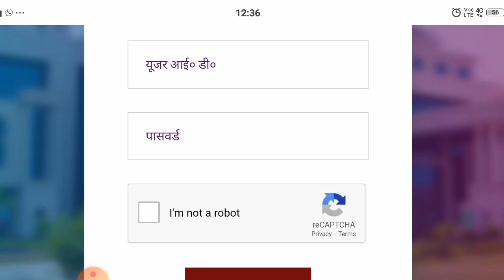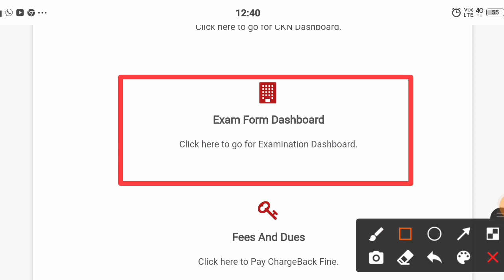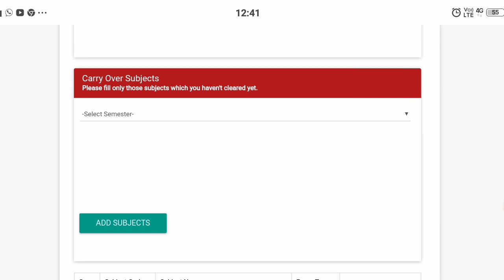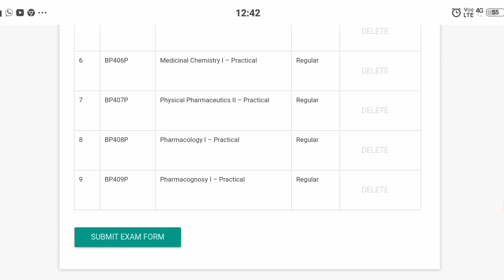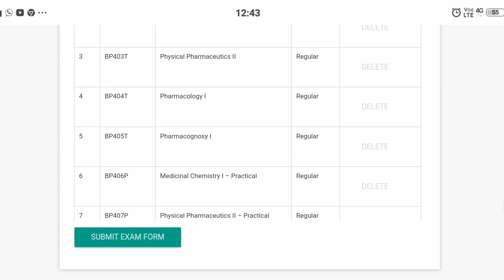How to fill exam form | how to fill aktu exam form | aktu exam form kaise bhare |aktu exam form 2021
pdf link. 👍

aktu,

Use

share with all ur friends

aktu news,
aktu result,
 aktu exam,
aktu news,

Ignou
UGC Guidelines
UGC news
Ignou exam
Promote students
aktu exam news
Unstudy,
 aktu exam date,
Ctet
Ignou
Ignou exams

2020 exam date CCS university 2020 Exam
aktu admit card 2020
aktu official news
aktu exam n
aktu live
aktu news latest
aktu latest update
University exam news today
aktu exam news
aktu exam update today
aktu news final year
aktu news today in hindi
aktu
aktuexamnewstoday
aktu exam